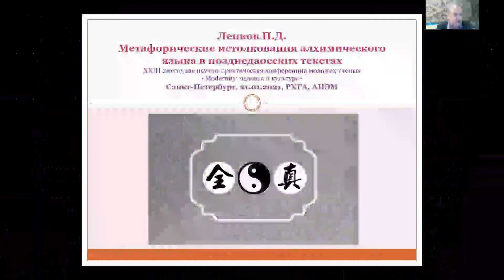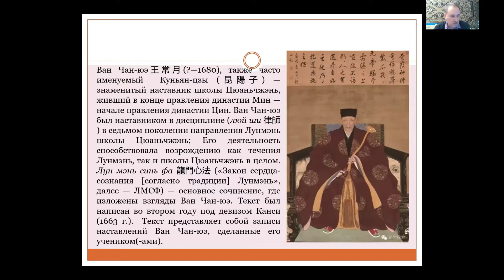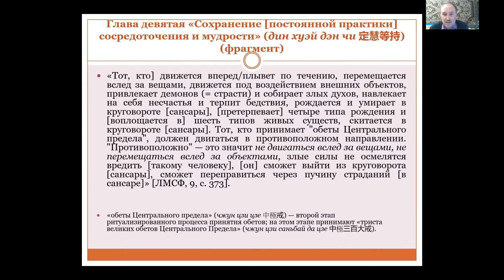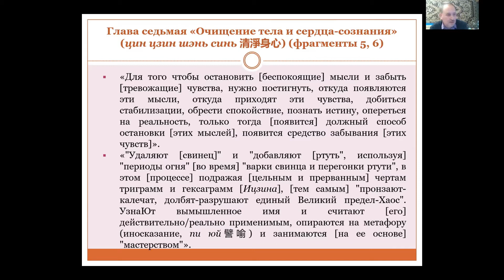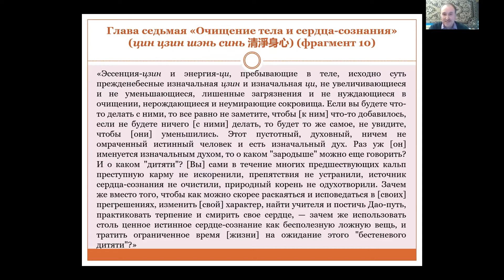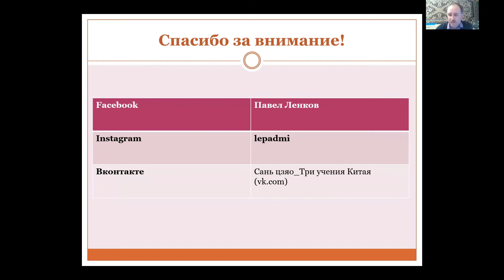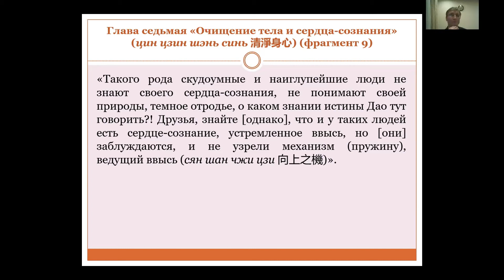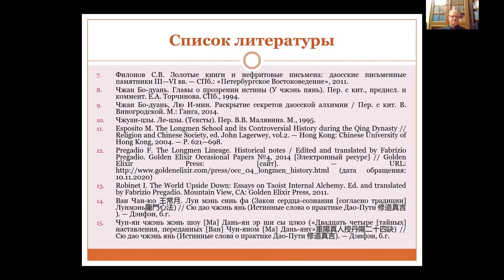П. Д. Ленков - Метафорические истолкования алхимического языка в позднедаосских текстах